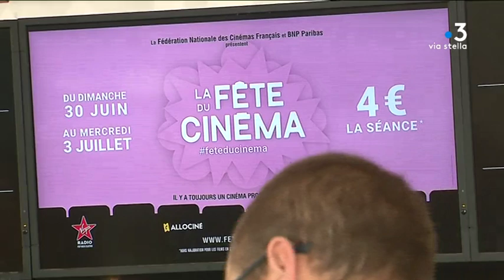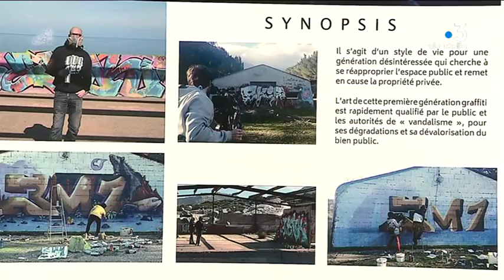Corse : la fête du cinéma attire toujours plus de spectateurs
Jusqu'au 4 juillet, se tient la fête du cinéma dans les salles obscures de France. Un ticket coûte quatre euros. Ce dimanche 30 juin, les cinéphiles ajacciens pourront profiter de la diffusion de trois courts-métrages tournés en Corse.

Intervenants -Catherine Poitevin, Directrice adjointe cinéma l'Ellipse
Equipe - Marie Cristiani ; Jennifer Cappai ; Wendy Martini.